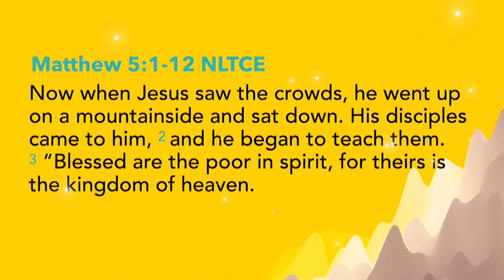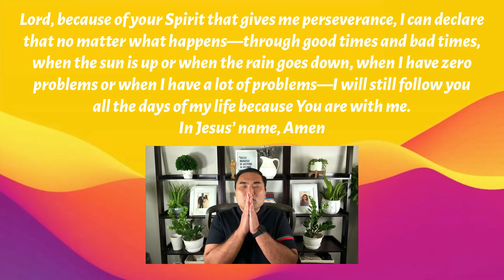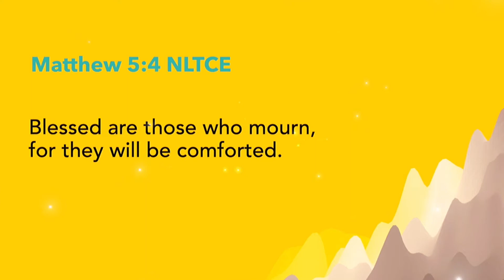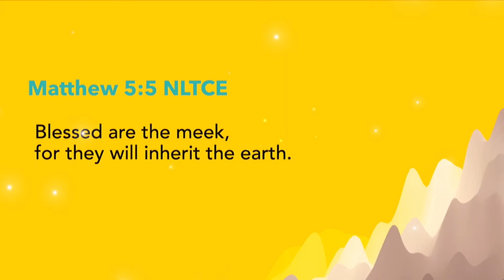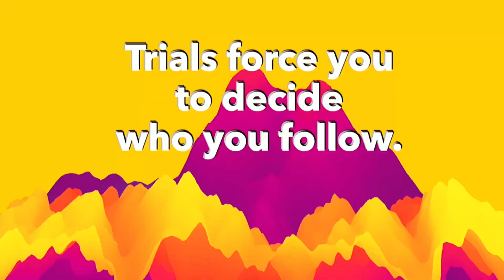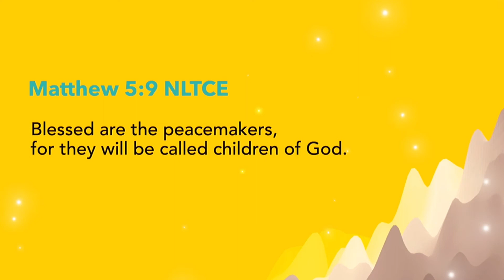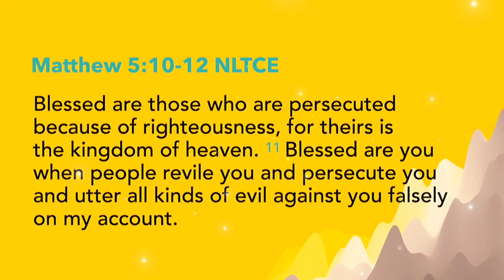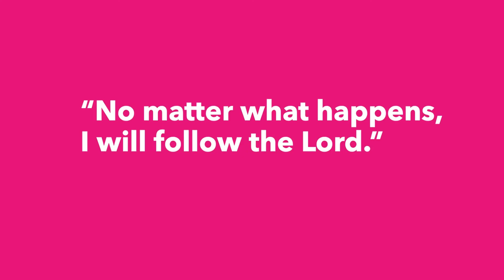Best Preaching Ever | Anawim | Jon Galvez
Brother Jon Galvez is a father of two and a loving husband to his wife Kelly Galvez. He is now one of the Feast Builder of The Feast North America based in Los Angeles. This is a talk that magnifies the Beatitudes in the bible anchored with Brother Jon's personal journey with the Lord together with his family.